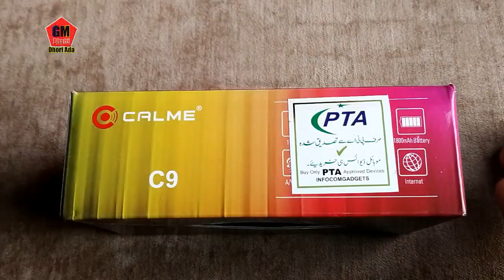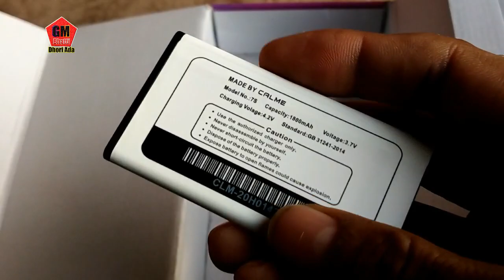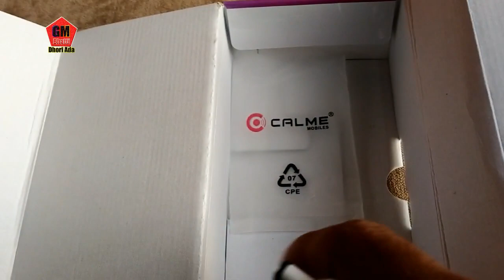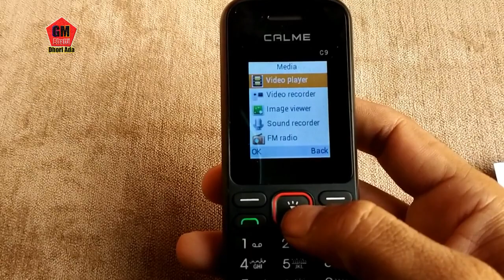Cal Me C9 Mobile Unboxing 1800 Mah Battery